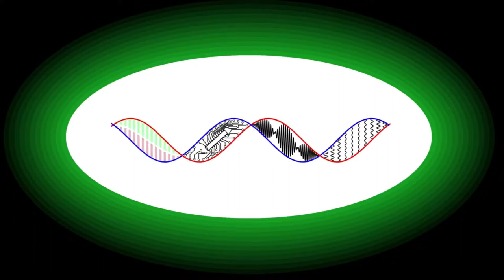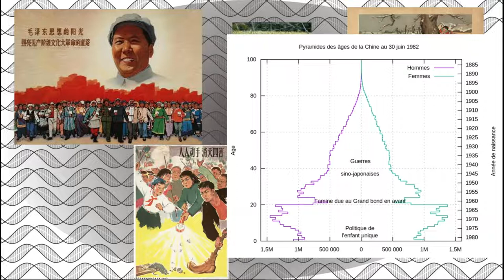La campagne des 4 nuisibles 🐦🦟.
Lors de la prise du pouvoir par les communistes chinois, Mao Zedong décide de faire passer son pays dans l'ère moderne avec le Grand Bon en Avant. Pour accéder à la modernité, le parti décide de mettre en place une grande campagne d'éradication des animaux nuisibles. Le but était d'assainir le pays, en exterminant les bestioles responsables de propager des maladies, ou de s'attaquer aux récoltes. Mais cette campagne, décidé par des bureaucrates peu au courant de la réalité des faits et des équilibres écologiques, se révélera au final être un catastrophe qui aboutira à une immense famine, qui sera responsable de plus de 30 millions de décès.